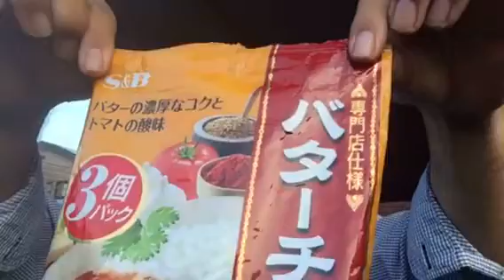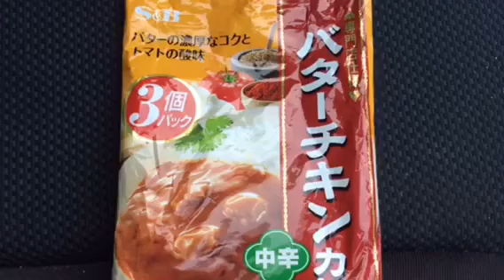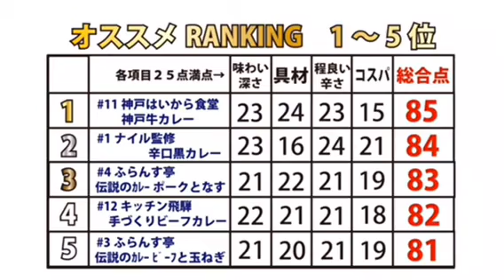【365日レトルトカレーを食べ続けるオッサン season2】#285 専門店仕様 バターチキンカレー 中辛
2017年10月11日！S&Bの業務用！専門店仕様のカレー！！バターの風味が効いている！！